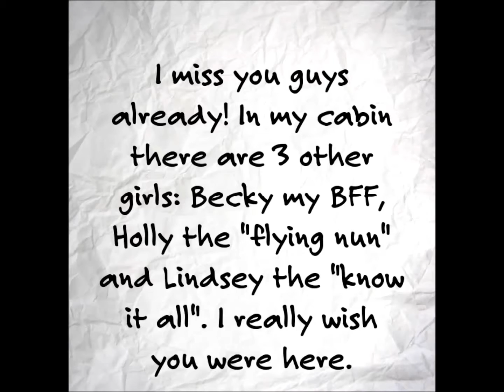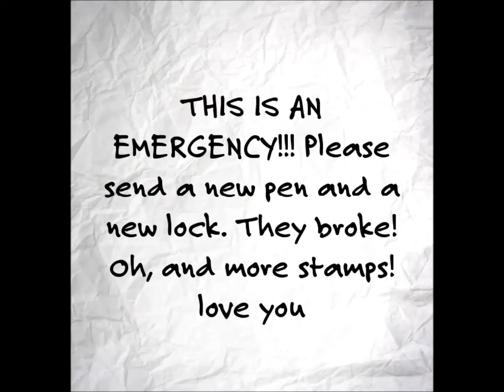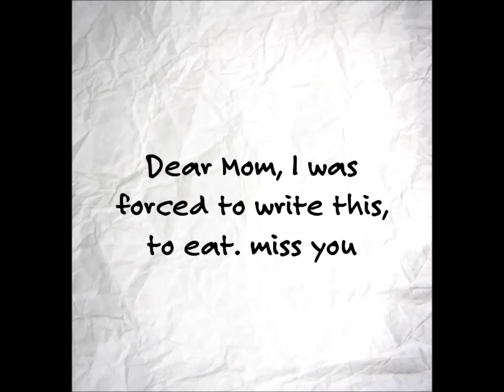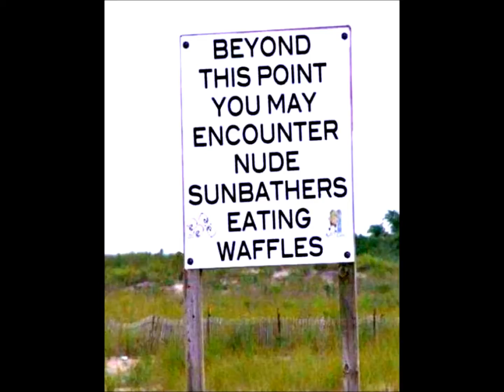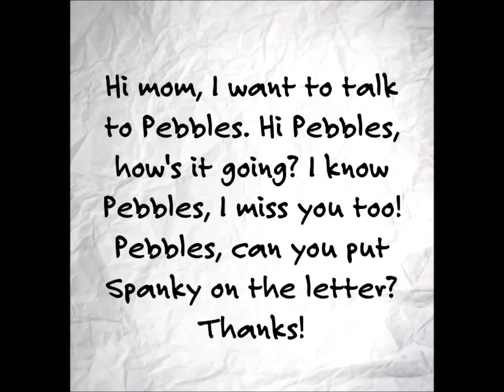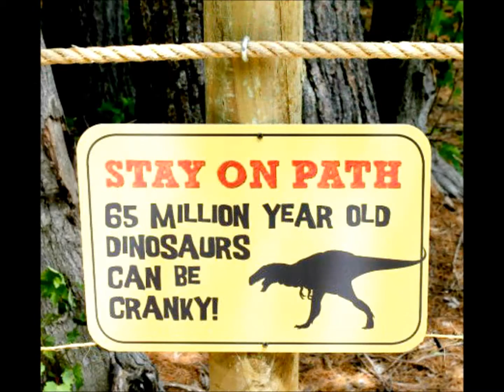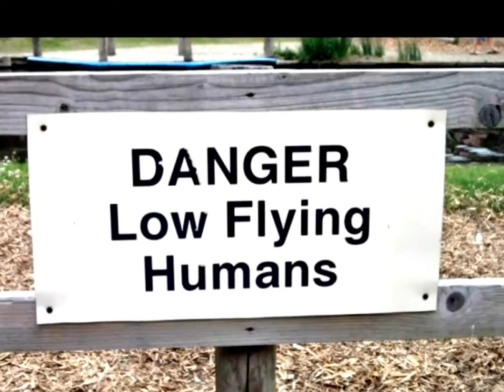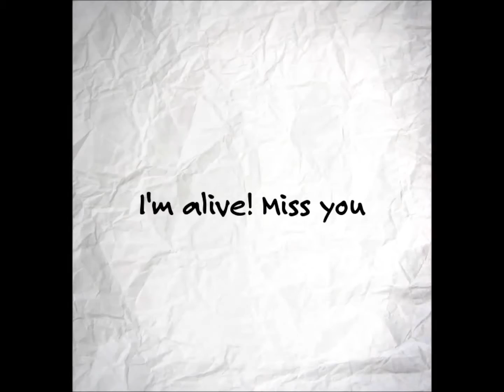"Bonnie Goes To Summer Camp"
My Personal Family, Friends & Furry Friends Videos